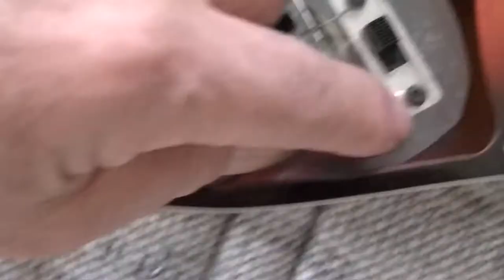セミアコベース スイッチボード ピックガード製作 其の２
最近ヤフオクにて入手した、ジャンクのセミアコベース。
スイッチボードの形成加工～スイッチ取付完了まで。